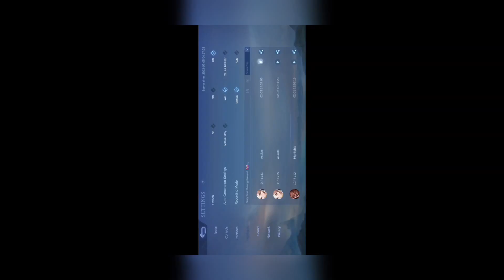Balmond/Estes/special moments/Devil's Heart/Mobile legends bang bang.